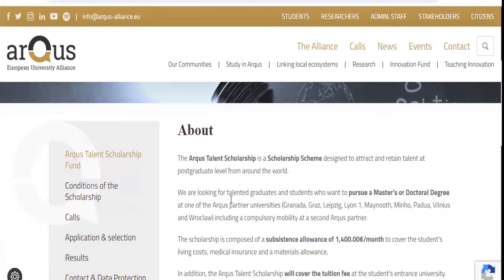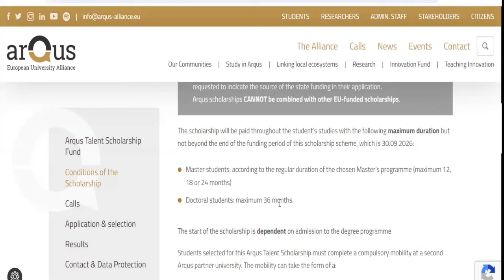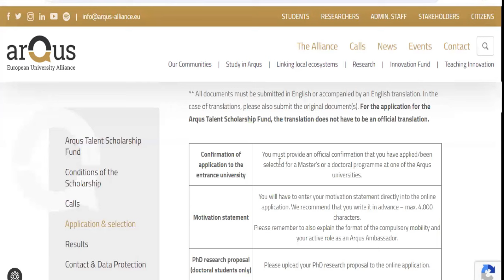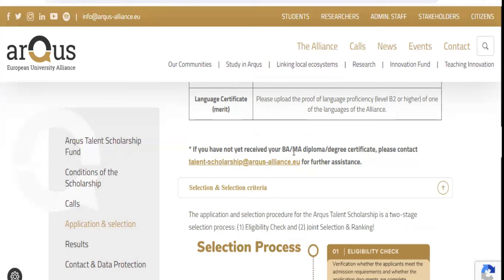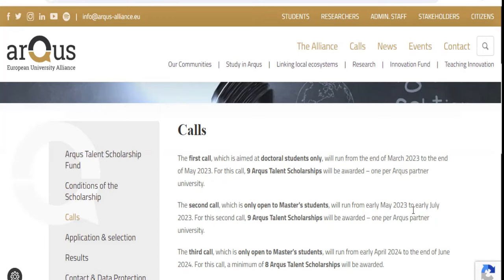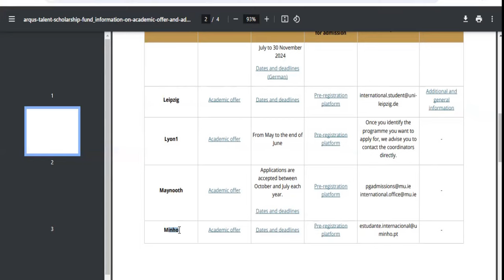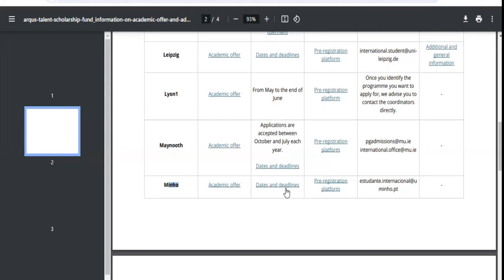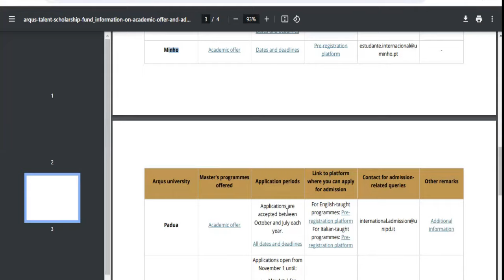GET PAID TO STUDY IN ANY CHOICE EUROPEAN UNIVERSITIES | MOVE WITH YOUR FAMILY | FULLY FUNDED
This video brings you an exciting opportunity to study in any choice European countries for FREE. This exciting opportunity allows you to apply to any ARGUS partners Universities in EUROPE and study for FREE. It covers full TUITION FEES, Monthly stipend of €1400 and additional €250 support for students going with their children.

You do not need to have secured admission before applying to this scholarship, you only need to show proof that you have submitted application for admission. Deadline for submitting your scholarship application is June 30th.

6,000 SCHOLARSHIP OPPORTUNITY TO UNICAL - TUITION AS LOW AS €1000 PAID INSTALMENTALLY